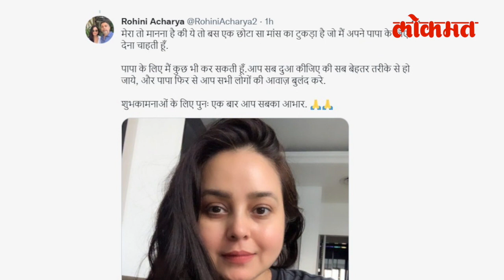लालूप्रसाद यादवांना त्यांची मुलगी किडनी देणार | Lalu's daughter to donate her kidney to him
गोपीनाथ मुंडे-पंकजा मुंडे, शरद पवार-सुप्रिया सुळे, सुशीलकुमार शिंदे-प्रणिती शिंदे या महाराष्ट्राच्या राजकारणातील काही बाप-लेकीच्या जोड्या... वडिलांचा राजकारणाचा वारसा त्या पुढे चालवतात. खरं तर श्रमलेल्या बापासाठी लेक नारळाचं पाणी असं म्हणतात.. तशीच या लेकींची चर्चा होते... आता अशीच चर्चा लालूप्रसाद यादव यांच्या लेकीचे होतेय.. कारण आहे आपल्या वडिलांसाठी लेक धावून आलीय.. आणि ती आपली एक किडनी वडिलांना देणार आहे... (Ashvin vo)